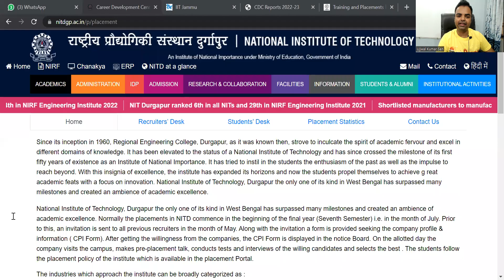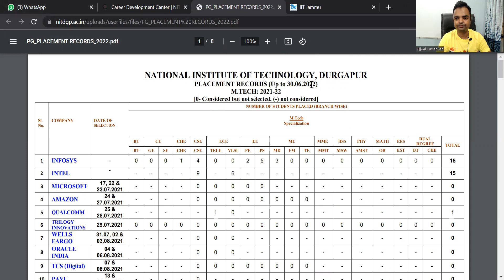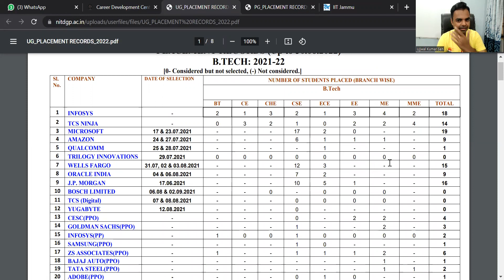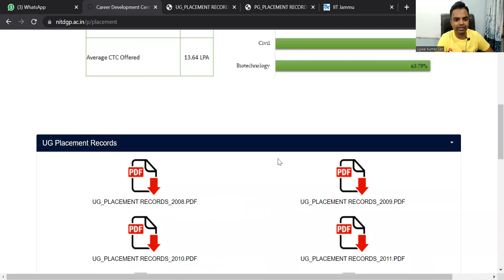NIT Durgapur Placements Report 2023- Highest, Average Package, Best Branch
✅✅English Speaking Course 199 Rs in Exam for Better Marks & Smart Study Included)